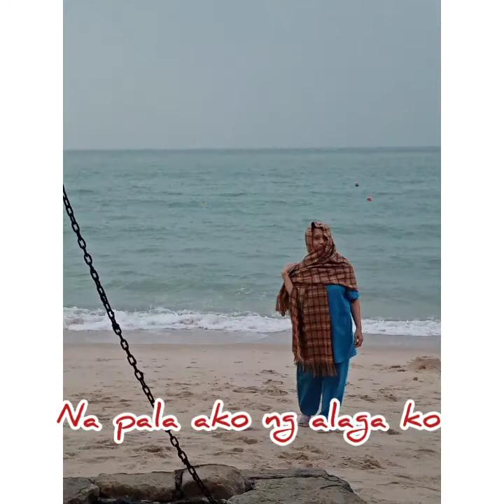KUWAITSEA | AWSOME | Leigh Marie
Watch the view of the sea..i love it.